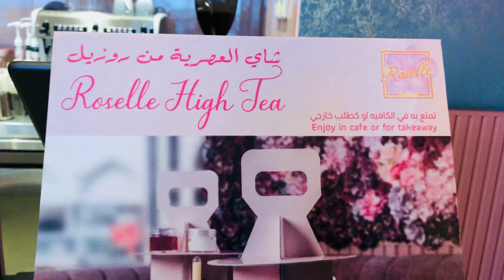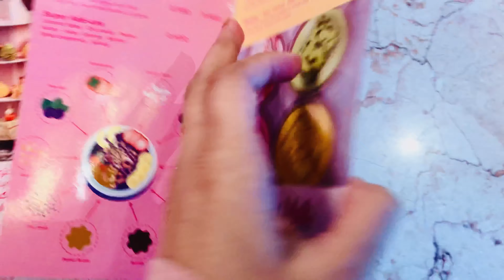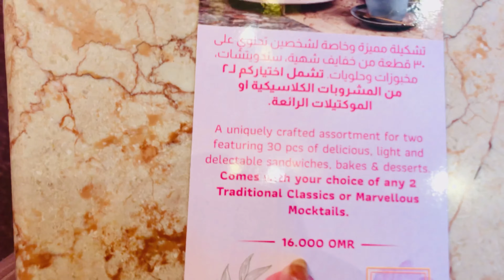RoselleOMAN||HiTeaset||Vlog24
One of the most Instagramable Cafe in Town.. When my lucky stars twinkled I happen to win a Giveaway hosted by Homemakerssecretdiary n Roselle.. So here is how we enjoyed this Beauty with yummzz,,, safe n happy in the comfort of our home.. Do comment below hw u liked our kids madness😁